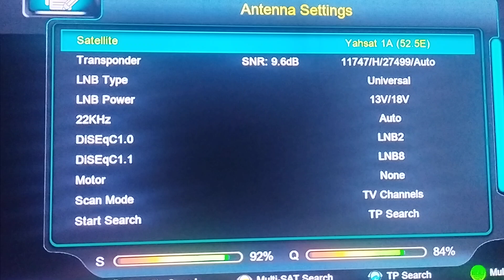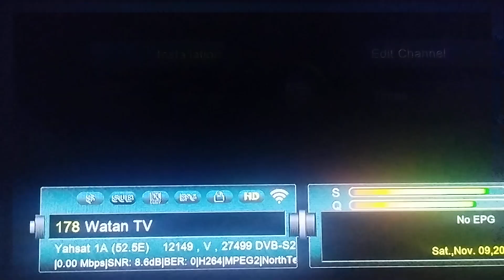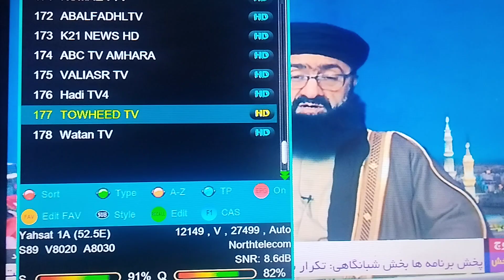Yahsat 52.5 east Watan Hd new channel update || Yahsat 52.5 east letest new channel update